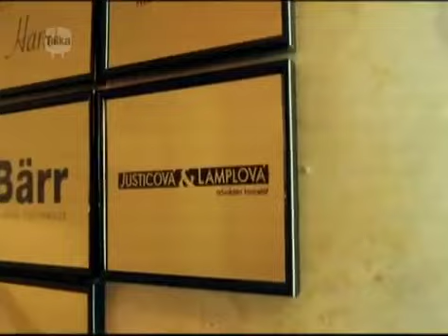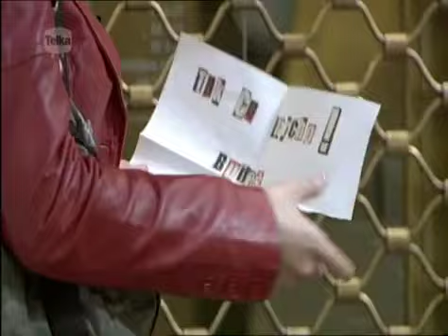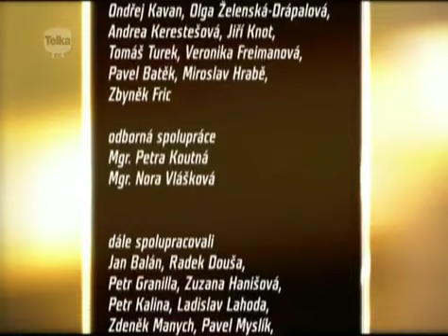Světla pasáže 13 Vždycky jsem tě chtěl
Česko, 2007
Egon Rajtr je první, kdo se dozvídá o nevěře Jana Justice s Milenou Kovářovou, nachytá je in flagranti. Váhá, jestli má Emu upozornit. Nešika Viktor se konečně odhodlá a pozve svou vyvolenou do kina. Ale není mu přáno, Káča s ním má jiné plány. Julie Lamplová je i nadále pevně odhodlaná zůstat svobodnou matkou a ani na mučidlech neprozradit, kdo je otcem jejího dítěte. Její nepřítomnost těžce nese kleptoman Čunderlík, neví, co s ním bude. Zdaleka největší starosti má veselá barmanka Linda. Přišel jí anonym, který jí hrozí násilím, pokud půjde svědčit proti Klikovým vrahům. Dokáže ji Viktor ochránit?
Hrají: Monika Hilmerová, Markéta Plánková, Miloslav Tichý, Martin Trnavský, Kristýna Leichtová, Jana Hlaváčová, Jiří Dvořák, Michaela Kuklová, Vlasta Peterková